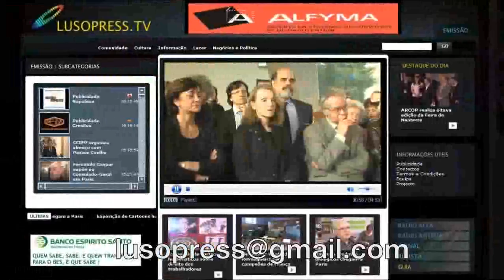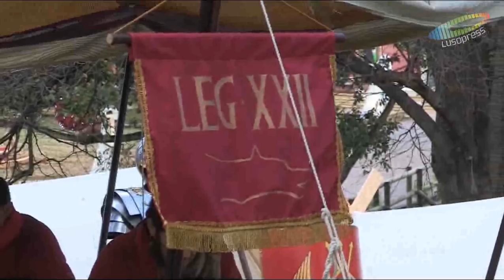Aldeia Natal anima Lisboa até 6 de janeiro